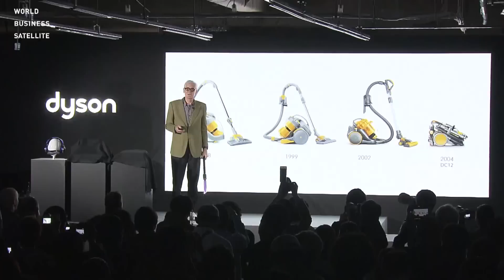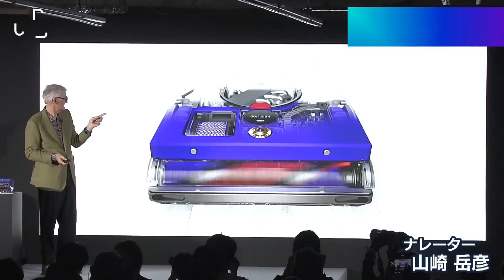ダイソン“音響機器”に参入 異色のヘッドホンの狙いは（2023年5月23日）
ダイソン“空気清浄機付きヘッドホン”を販売　次の戦略とは？創業者ジェームズ・ダイソン氏単独インタビュー【未公開版】をテレ東BIZで視聴（入会月無料）

掃除機に空気清浄機、そしてドライヤーなど大胆なデザインの製品を数々販売してきたダイソンが23日、初めてとなるオーディオ製品を発売しました。開発の狙いと今後の戦略について、創業者のジェームズ・ダイソンさんにインタビューしました。